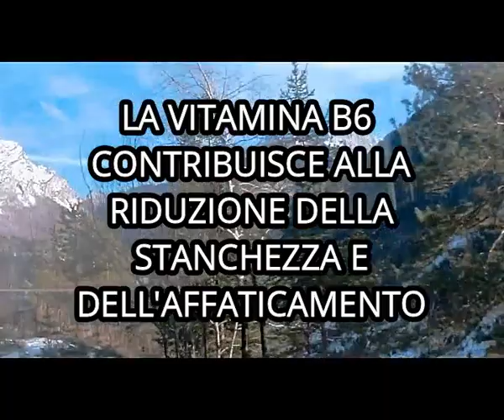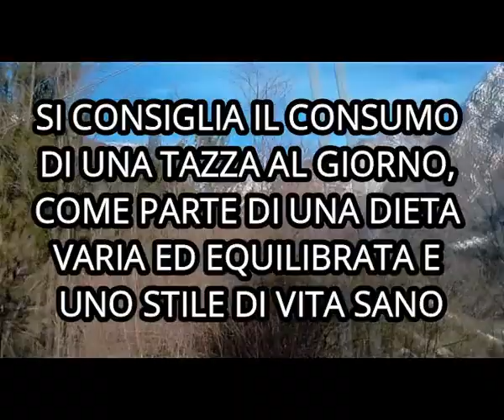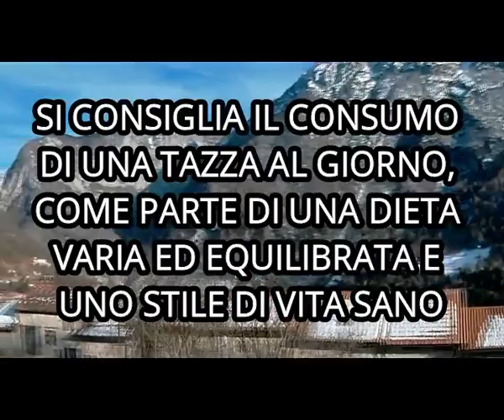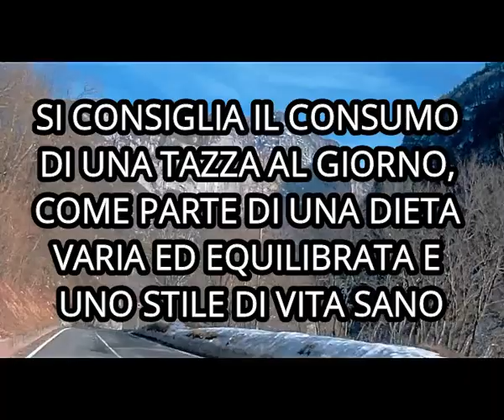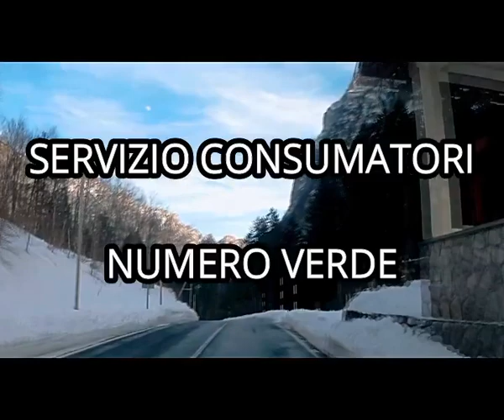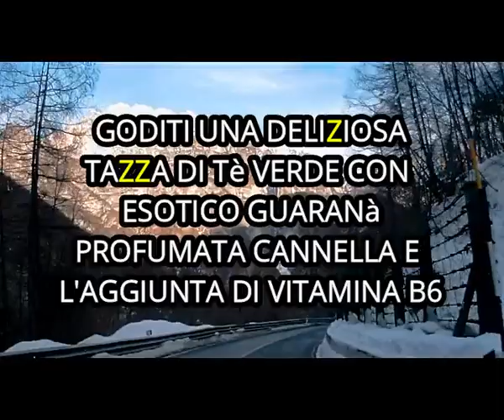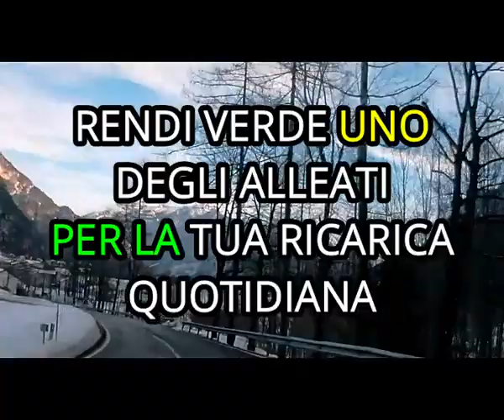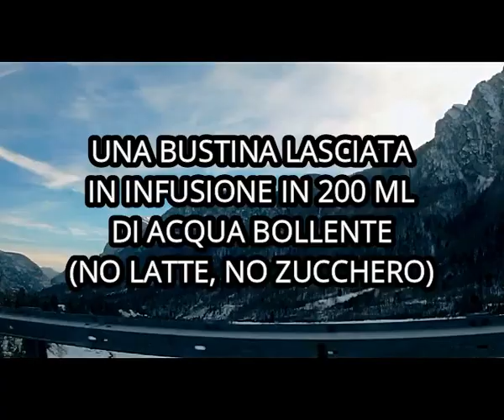🇮🇹 Aprender a falar italiano com chá verde | aula de italiano para iniciantes 🇮🇹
✔️Quer ser meu aluno e fazer aula particular de italiano por videochamada? 🫶🏻  Acesse 👉🏻

Aprender italiano é simples se for praticado todos os dias
APRENDA A FALAR ITALIANO DO ZERO E FAÇA COMPRAS NA ITÁLIA: AULA DE ITALIANO - O CHÁ VERDE

Aprenda a falar italiano do zero e faça compras na Itália. Esta vídeo aula de italiano é para você que vai fazer sua cidadania na Itália e gosta de um bom chá verde "tè verde".

Se você já é inscrito e quer ver novos vídeos publicados ajude a divulgar os vídeos aqui do canal aos seus amigos que querem aprender italiano ou que estão vindo para a Itália!

O curso completo de língua e cidadania italiana que você está frequentando e todo o material disponível no blog Ho'Omaluhia são totalmente gratuitos mas eu irei ficar muito feliz se você quiser me oferecer um cafezinho em reconhecimento do meu trabalho no projeto de ensinar gratuitamente a todos os interessados o que aprendi em quase 40 anos de estudos, dos quais, 8 anos morando na Italia. Se você quiser me oferecer um cafezinho ou agendar uma aula de conversação sinta-se a vontade.

*Todas as doações via PayPal estarão concorrendo a uma AULA PERSONALIZADA PELO WHATSAPP! A cada 50 CENTAVOS doados, você receberá um código para participar do SORTEIO que será feito AO VIVO.

Você está gostando de aprender italiano com o projeto Ho'Omaluhia da Escola de Italiano para Brasileiros e gostaria de encontrar ainda mais materiais disponíveis aqui no YouTube, no blog e nas redes sociais? Eu estou morando na Itália e não tenho wi-fi em casa, uso apenas a internet 4G do celular para preparar as vídeo aulas e os posts. Você pode me ajudar a adquirir mais gigas de internet para publicar os conteúdos fazendo suas compras no Magazine Cristiane FB. Todo o dinheiro recebido em comissões será investido em planos de internet e gigas extras aqui na Itália.

Para entrar em contato comigo:
- Instagram da Escola de Italiano para Brasileiros: @escola.italiano.p.brasileiros
- Página Facebook Italiano para Brasileiros: @cursodeitalianoparabrasileiros

Esse vídeo é para você que precisa aprender italiano sozinho!

Aprender italiano sozinho é muito fácil com o curso de italiano para iniciantes da Escola de Italiano para Brasileiros!

Este vídeo para aprender italiano sozinho é uma videoaula de italiano para iniciantes do curso de italiano para iniciantes.